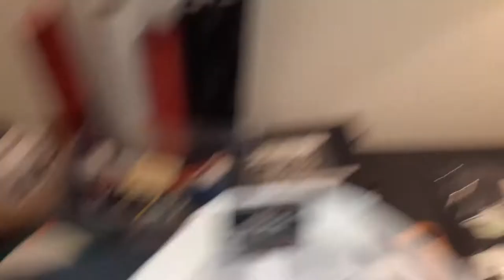Thrift Store Finds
In this video i share some Thrift store Finds with you.

Epson Workforce WF 7720
Mophorn Cap Press
Canon PIXMA iX6820 Wireless Inkjet Printer
Silhouette Cameo 12" Cutter Plotter - White
Everything you will see here is all new to me. I am self teaching myself this business from equipment use to sales.
laptops: b
Health and beauty
Sublimation Blanls
Heat Transfer tape
A-Sub sublimation paper
Gildan T-shirts;
Heatpress Pillow
Teflon sheet
Heat Transfer vinyl
Heatpress machine